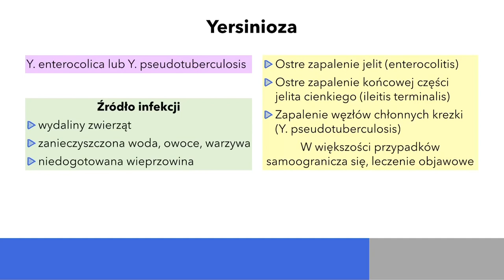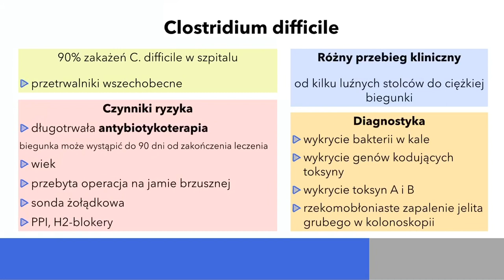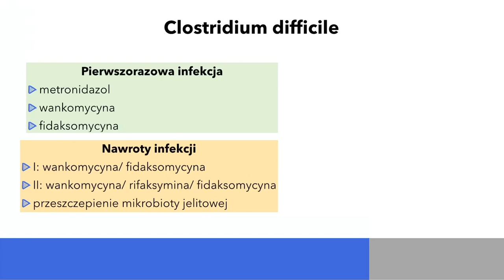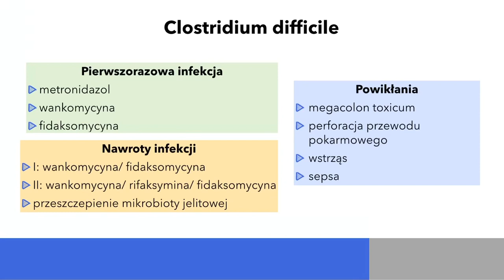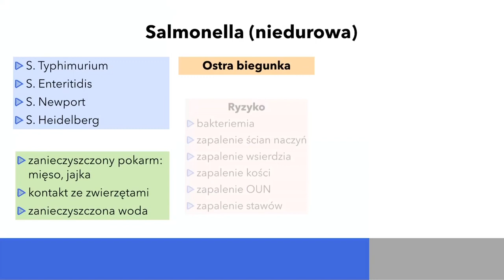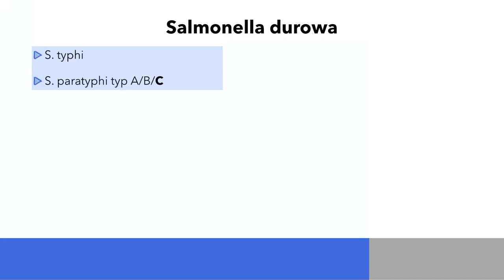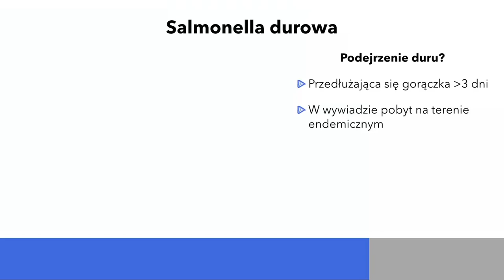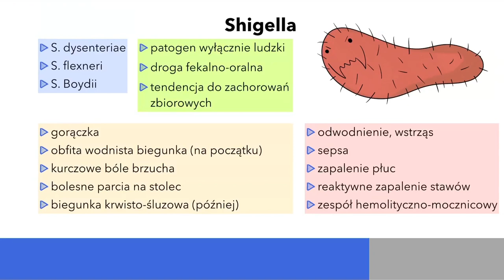Choroby zakaźne: Biegunki infekcyjne - cz. 2: Yersinia, C. difficile, Salmonellozy, Shigella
W dzisiejszym odcinku - biegunki infekcyjne część 2!

W części 2 opowiem o infekcjach układu pokarmowego wywoływanych przez m.in.:
- Yersinia enterocolica i Y. pseudotuberculosis
- Clostridium difficile
- Salmonella (niedurowe)
- Salomella (durowa) - typhi i paratyphi
- Shigella spp.

Film opracowany na podstawie:
Interna Szczeklika - mały podręcznik 2019/2020 - P. Gajewski, MP, Kraków 2019
"Pediatria tom 2" - Kawalec. W, Grenda R., Kulus M., PZWL, Warszawa 2018

*Chcesz wiedzieć co u mnie słychać i jak nagrywanie odcinków wygląda od kuchni? Wpadnij na mojego Instagrama